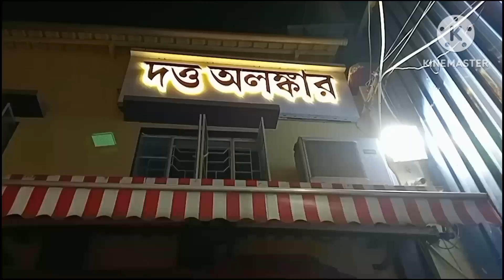বাড়িতে বিশেষ অনুষ্ঠান তাই সোনার দোকানে আস্তে হল | সাইকেল শপিং এতো কিছু কার জন্য@happywithsangeeta